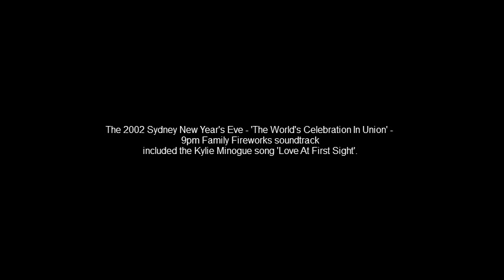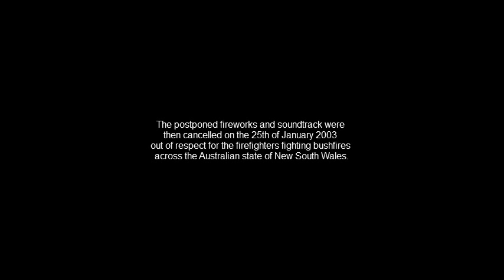Kylie Minogue and Sydney New Year's Eve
Kylie Minogue is the Creative Ambassador of Sydney New Year's Eve 2012 - 'Embrace' and with less than two months to go until the 31st of December 2012, we look back at the moments where Kylie Minogue has played a part in Sydney New Year's Eve.

Kylie Minogue has played a part in three Sydney New Year's Eve events:

1. 1998 Sydney New Year's Eve - 'Masquarade' - 9pm Family Fireworks:

Introduced by Richard Wilkins, Kylie Minogue is welcomed to the event with a parade of drummers. She is then introduced to Hugh Jackman and the Lord Mayor of Sydney at the time, Frank Sartor, where they discuss the upcoming year before Kylie Minogue pushes the plunger which fires the 9pm Family Fireworks.

2. 2003 Sydney New Year's Eve - 'City Of Light' - Midnight Fireworks:

The songs 'Love At First Sight' and 'Can't Get You Out Of My Head', both by Kylie Minogue, feature in the Midnight Fireworks soundtrack.

3. 2008 Sydney New Year's Eve  - 'Creation' - Midnight Fireworks ('The Creation Storm')

The song 'Wow' by Kylie Minogue features in the Midnight Fireworks soundtrack.

Also:

The 2002 Sydney New Year's Eve - 'The World's Celebration In Union' -  9pm Family Fireworks soundtrack included the Kylie Minogue song 'Love At First Sight'. The display though was postponed to Australia Day 2003 (the 26th of January 2003) due to strong winds at 9pm on the 31st of December 2002. The postponed fireworks and soundtrack were then cancelled on the 25th of January 2003 out of respect for the firefighters fighting bushfires across the Australian state of New South Wales.

Note: No Kylie Minogue connection to 1999 Sydney New Year's Eve - 'Sydney's Millennium'.

TV Footage from the Nine Network Australia and Network Ten Australia.